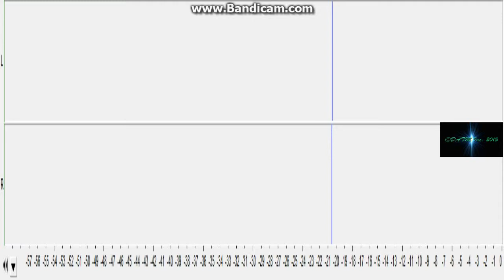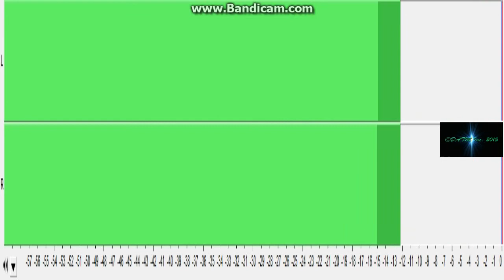New Ages(Lindsey Stirling?)-Special for Letha (LOA player)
Lindsey quality?